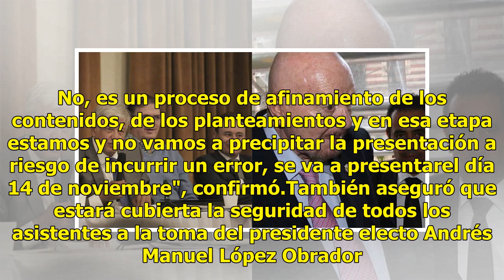AMLO revelará plan de seguridad el 14 de noviembre: Durazo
El senador y futuro secretario de Seguridad Pública, Alfonso Durazo, negó que los retrasos en la presentación del Plan de Seguridad se deba a complicaciones internas. En compañía de la próxima secretaria de Gobernación, Olga Sánchez Cordero, anunciaron que el plan será presentado el 14 de noviembre,...